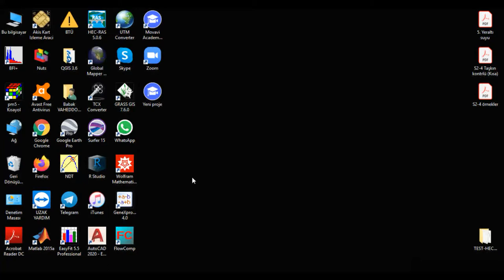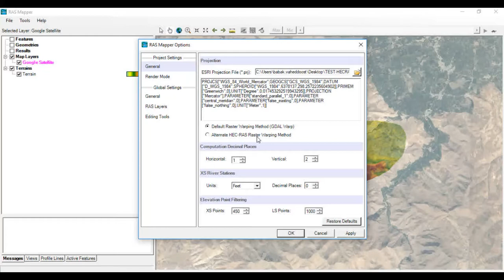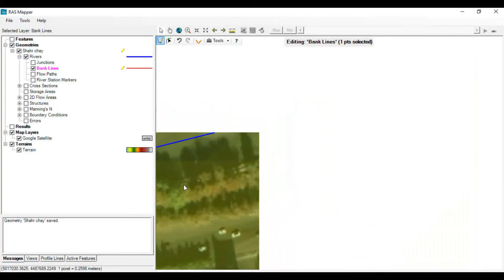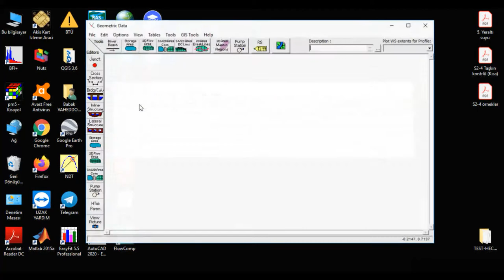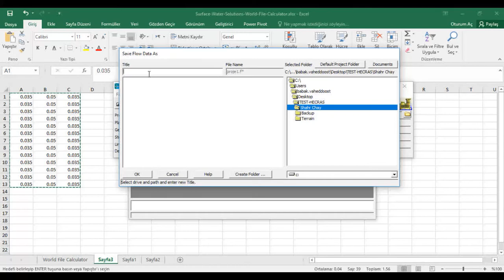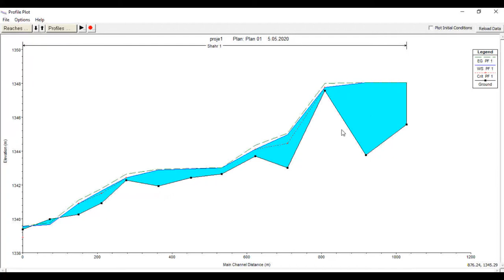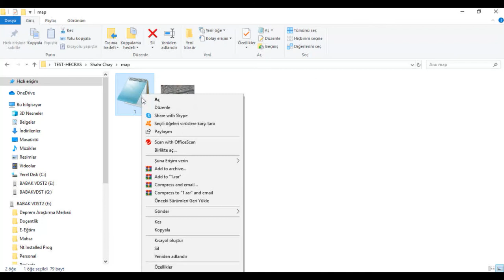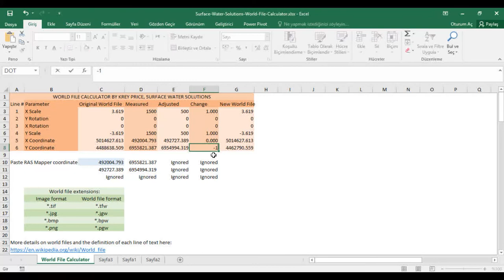Taşkın-Harita-RAS Mapper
Harita oluşturmak
Taşkın konum belirlemek
Steady Akım